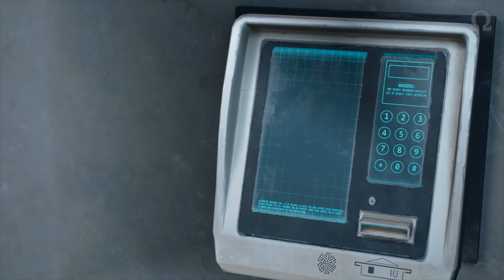Origin || Days Gone PC Gameplay Part 18 || NO Commentary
Days Gone is a 2019 action-adventure video game developed by Bend Studio and published by Sony Interactive Entertainment. The game is set in post-apocalyptic Oregon two years after the start of a pandemic that turned a portion of humanity into vicious zombie-like creatures. Former outlaw-turned-drifter Deacon St. John discovers his wife Sarah, having been assumed dead, may still be alive and goes on a quest to find her. Days Gone is played from a third-person perspective, in which the player can explore an open world environment. Players can use firearms, melee weapons and improvised weapons, and can use stealth to defend themselves against hostile humans and cannibalistic creatures known as Freakers. A major game mechanic is Deacon's motorcycle, which is used as the player character's main mode of transportation and mobile inventory.

Developer: Bend Studio
Publisher: Sony Interactive Entertainment
Director: John Garvin, Jeff Ross
Producer: Darren Yager
Designer: Ron Allen
Programmer: John Hoffman
Artist: Donald Yatomi
Writer: John Garvin
Composer: Nathan Whitehead
Engine: Unreal Engine 4
Platform: PlayStation 4, Windows
Release Date: PlayStation 4 -April 26, 2019, Windows-May 18, 2021
Genre: Action-adventure
Mode: Single-player

~~ My SPECS 🖥️ ~~
Main PC :
CPU - Intel i7-12700F (8 Performance-cores + 4 Efficient-cores / 20 Threads)
Motherboard - MSI Mortar B660 WIFI
GPU -  Msi Ventus 2X OC RTX 3060 TI 8GB
Case - Lian LI Lancool 215 (White)
AIO - NZXT X53 Kraken 240MM ARGB (White)
RAM - G.SKILL Trident Z Neo 16GB (2 * 8GB) DDR4 3200MHz CL16
Storage -WD Blue 2TB 7200RPM HDD and Samsung 980 500GB M.2 NVME SSD +WD Green 240GB M.2 2280 Internal SSD
Keyboard - Redgear MK881 Invader Mechanical (Kailh Blue Switches)
Mouse - Razer Viper MINI
Monitor - Gigabyte G27F IPS 165 Hz

Laptop :
ASUS TUF 505DY Laptop
CPU - Ryzen 5 3550H (4C/8T)
RAM - 16GB Dual Channel (8x2)
Storage -1TB HDD and 500GB M.2 NVME SSD
GPU - RX 560X 4GB